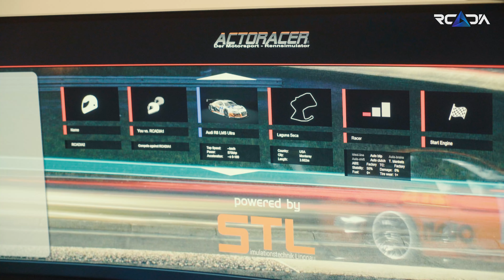WoW-Streamer-Stars Gingi und Deepshades beim RCADIA Rundgang | Road to Rcadia Folge 15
Die RCADIA ist ECHO-approved! Bevor der RACE TO WOLRD FIRST startet, haben wir die beiden World of Warcraft-Streamer @GingiTV und @Deepshades  auf eine Tour durch die RCADIA begleitet. Begleitet @EchoEsports auf ihrer Erkundung durch Europas größtes Gaming House.